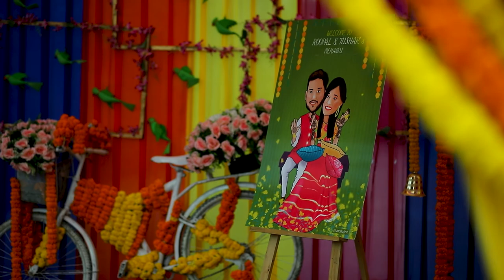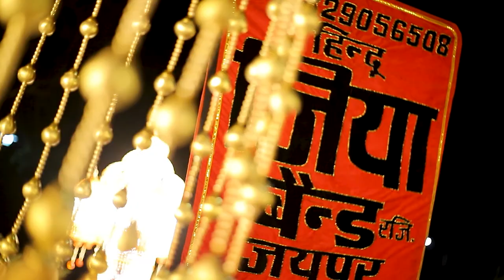WEDDING FILM - Tushar & Roopal Trailer // Wedding Highlights // Jaipur, India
Wishing great to the Beautiful Couple Tushar and Roopal. Many blessing on your wedding day! What a great day of joy when two hearts and lives are united, when two separate people become one family. May you be blessed as your family grows and may your love endure to the end of time

Video By : Anish Sethi (Shoot at Site, Jaipur - Mumbai)